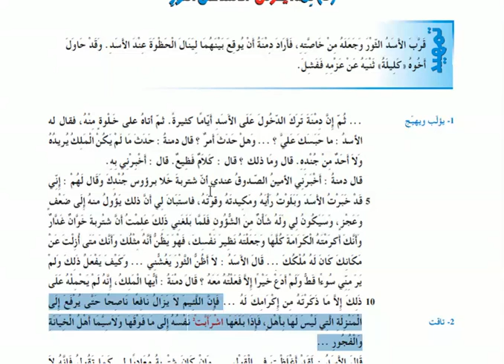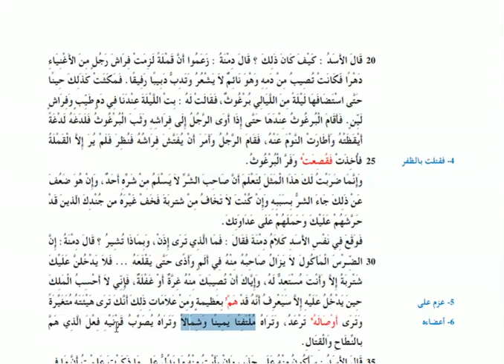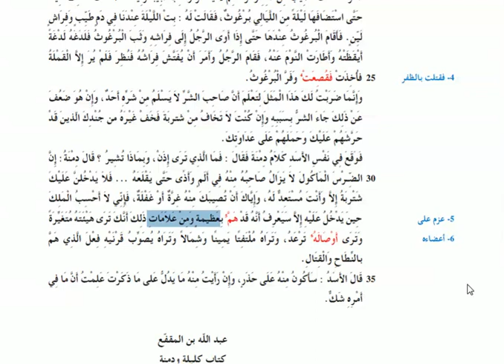شرح نصّ : دمنةُ يحرِّشُ الأسدَ على الثّورِ ( الجزء 2 ) 1 ثانوي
المحور الثاني : الحكاية المثليّة